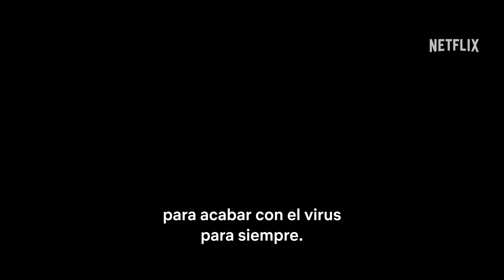Sweet Tooth | Tráiler oficial de la temporada final | Netflix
Humanos o híbridos: ¿quién sobrevivirá?

De la mano de los productores ejecutivos Robert Downey Jr. y Susan Downey llega la épica conclusión de «Sweet Tooth», la entrañable y galardonada serie.

Descubre la temporada final el 6 de junio, solo en Netflix

En esta última temporada, Gus y sus amigos emprenden un viaje estremecedor con la esperanza de hallar la cura para el virus y saber la verdad sobre los híbridos.